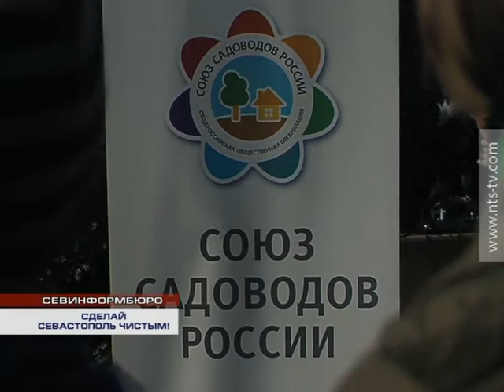21.03.2017 Школьники города запустили акцию «Сделай Севастополь чистым»